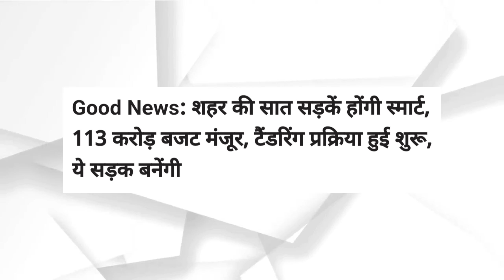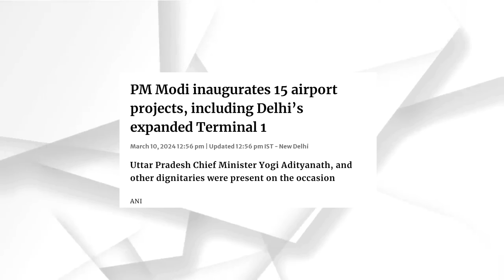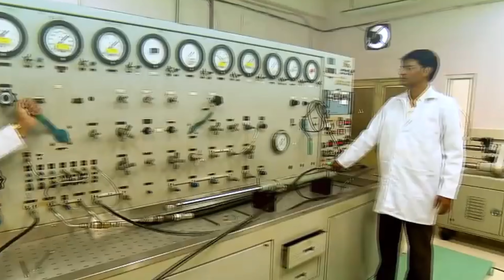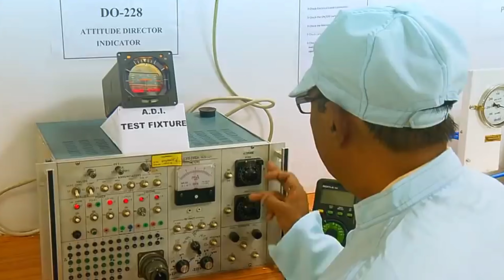UP Infra Weekly Updates#22 5 Airport in UP, Varanasi Ropeway 600 MW Solar park, Real-estate Lucknow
ℹ️ Uttar Pradesh Infra Updates #22

Time stamps
00:00 00:47- soiltaire Hotel in Ayodhya Up
00:47 01:24 -Gordon Twin residential Project
01:24  02:27-  Jhansi 600MW solar park
02:27 03:56- Adani 26 EV Charging station in up
03:56 04:43- Lohia Group Residential Project
04:43 05:58- Aligarh 7 Road project Approved
05:58 07:00- Varanasi Gondola unveiled
07:00 07:58- varanasi 1000 acres Township
07:58 08:33- Balarampur State University Foundation stone
08:33 10:07- 5 Airport Inaugurated in up

All the images,data and Clips used in this video

🔎Source link

All elementary use educational purposes Its not Affect any type of real Source

🔎Source link